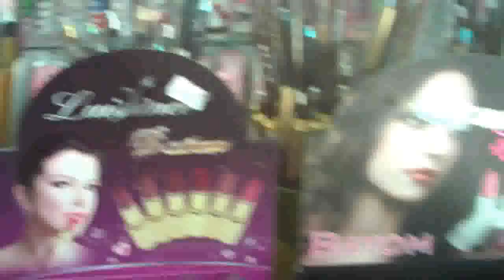Desafio maquiagem com 20,00 By Lili Bonita